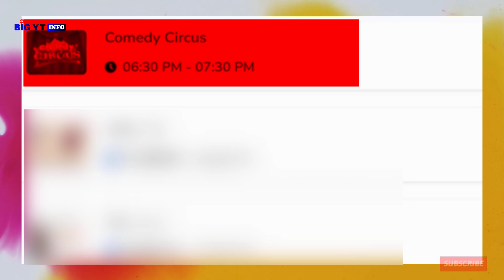Dhamaal ने कर दिया कमाल SONY SET को कर दिया बरबाद || DD Free Dish Viewer Good News in Dhamaal